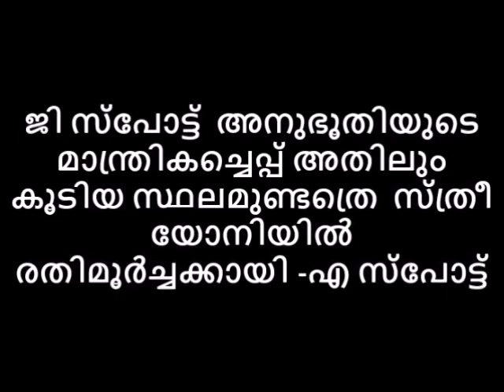ജി സ്പോട്ട് അനുഭൂതിയുടെ മാന്ത്രികച്ചെപ്പ് അതിലും കൂടിയ സ്ഥലമുണ്ടത്രെ യോനിപുഷ്പത്തിൽ Reloaded